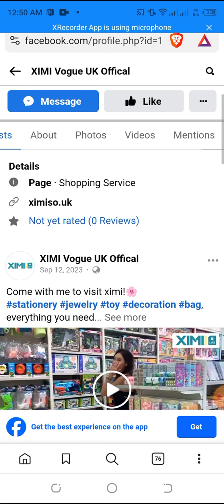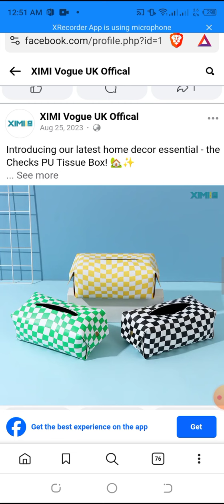May 29, 2024